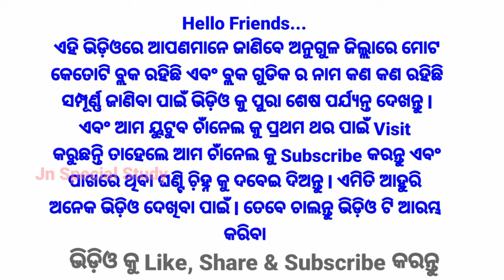Anugul District All Block List // All Block Neme Of Anugul District // JN Special Study